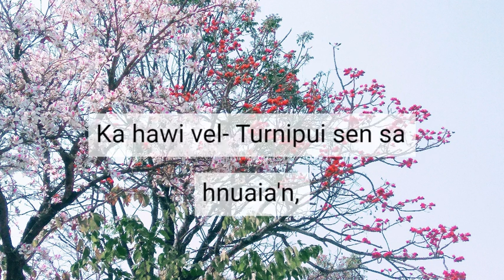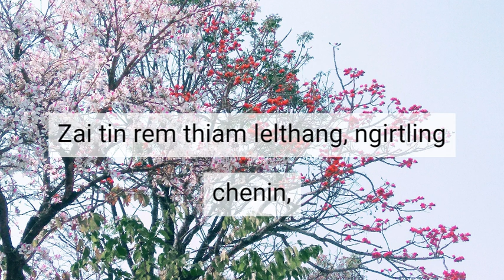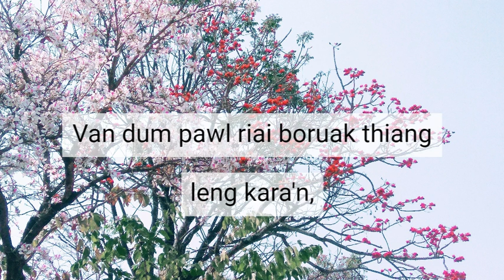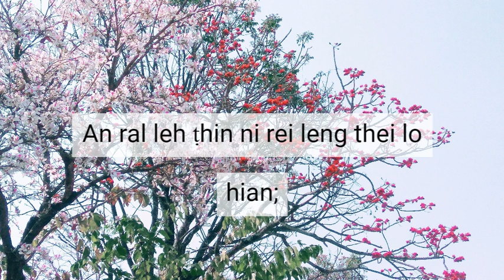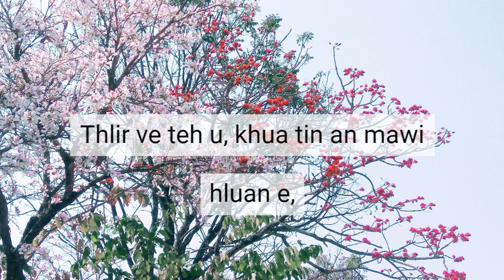Lalsangzuali Sailo - Vau Thla (Official Lyric Video)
He hla mawi tak hi Vau Thla, kum 1977-a J.L. High School Staff Room tukverh aṭanga Zualbawihi (Lalsangzuali Sailo) pawn lam thlir hawi velin a thil hmuh mawi em em den-chhen a phuah a ni a. Hemi ni hian khua a thiang nuamin a lum lem loa, a vawt heklo bawk. Thlifim a thaw heuh heuh va, tlangah te chuan romei a zam chiai bawk a. Tlang vela kangvar dum huam karah te chuan Farṭuah par sen lar tak leh Vaubé par vul no paw chuk te chu an langsarin inchawih a ti hle a. Siamtu Pathian themthiamzia a ngaihtuah kai ta zel bawk a. Tichuan hemi ni hre reng hian April 4, 1977-ah he hla hi a lo phuah ta a; tichuan, May 11, 1977 khan AIR Aizawl ah a record zui ta a ni.

This song was influenced by the view from J.L. High School Staff Room window one day in March (Vau Thla in Mizo) where Zualbawihi (Lalsangzuali Sailo) used to work. The weather was perfect and melancholic- neither too hot nor cold, soft winds and beautiful clouds dancing atop the mountains, the beautiful black patches on the sides of hills burnt for farming; highlighting the vibrant red flowers of Farṭuah (Indian coral flower) and the mellow white flowers of Vaubé (bauhinia variegata). She was so amazed by the beauty and enormity of God's creations and then wrote this song overwhelmed with everything she saw that day later on 4th April 1977. She then recorded it at AIR Aizawl 0n 11th May,1977.
WARNING!